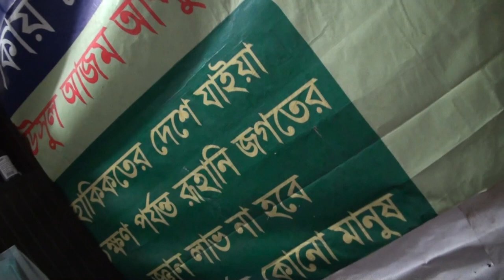আউজুবিল্লাহ বান্ধা আছে শয়তান রেখেছে সাকিন aojo billah banda ace soytan rekece sakin shamim ali